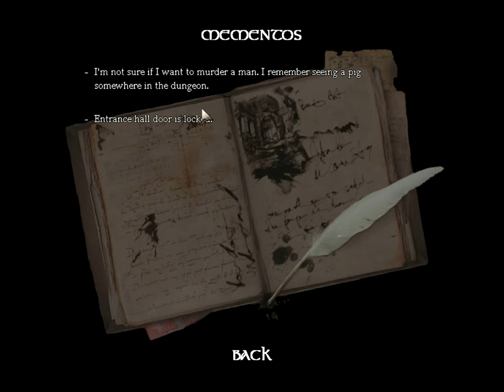Amnesia Let's Play Venture In The Dark Episode 14